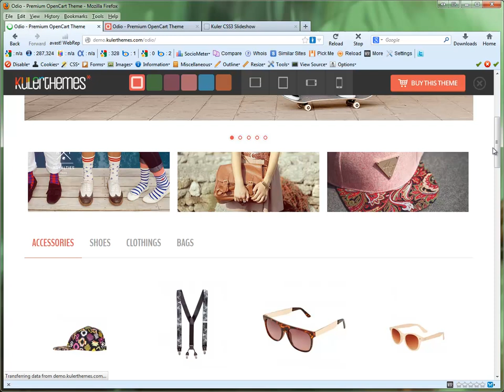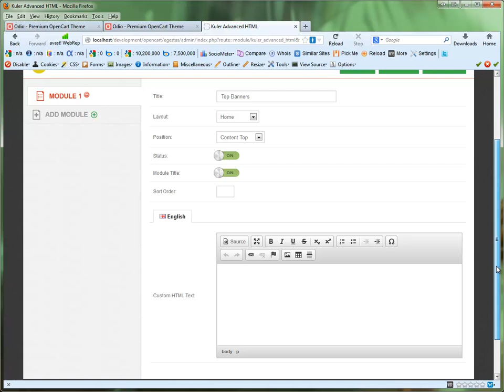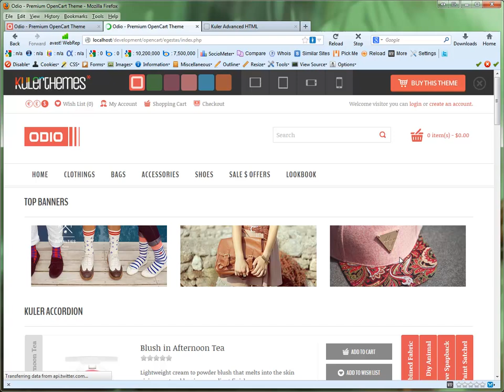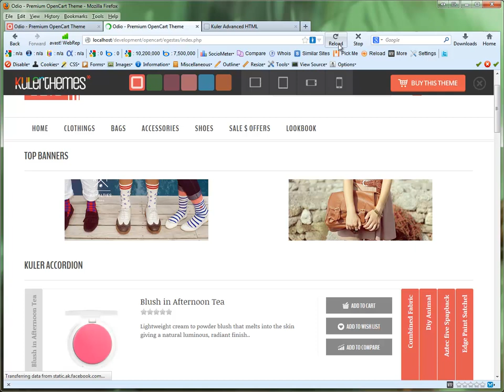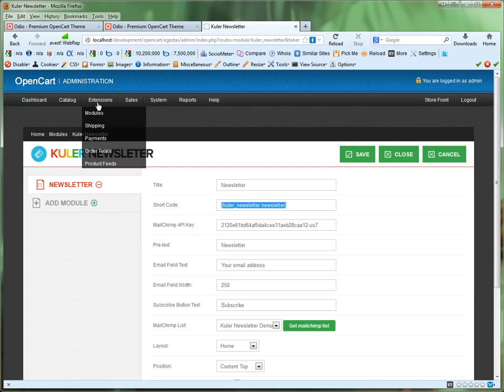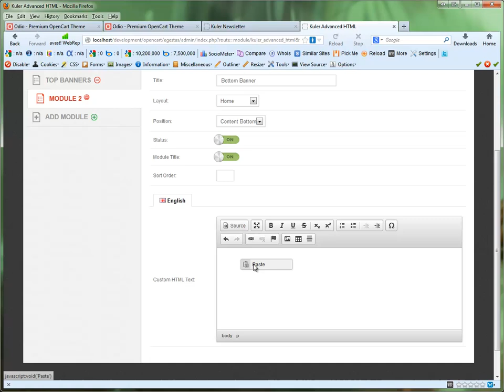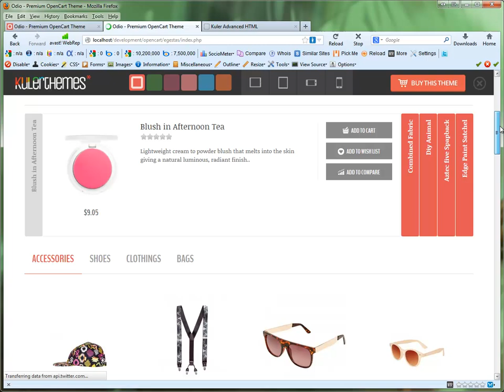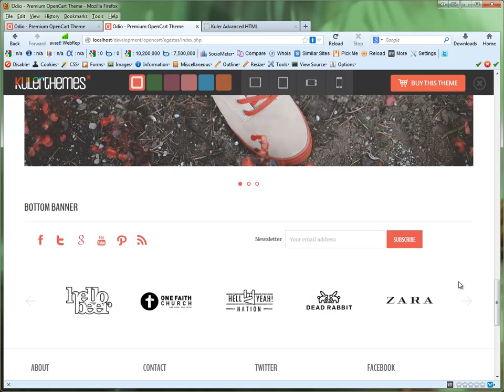Kuler Advanced HTML Tutorial | OpenCart Modules by KulerThemes.com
This short video introduces how to configure Kuler Advanced HTML.
Note : Make sure to turn CC on for subtitle